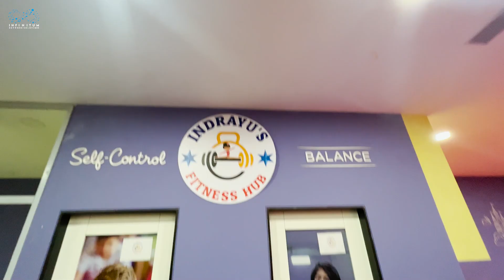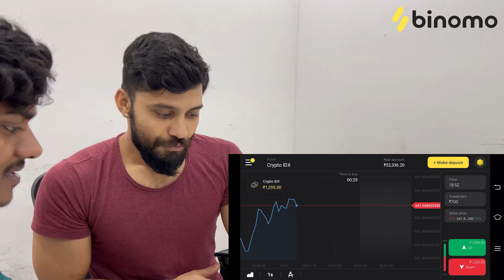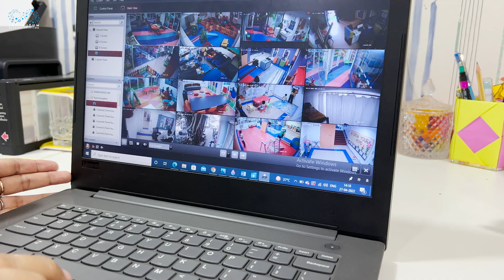My Son First Day Of School || Vishwa Adda || Infinitum Media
and get Rs.65,000 for Binomo tutorial.

"My Son First Day Of School" is a Telugu vlog Video Featuring